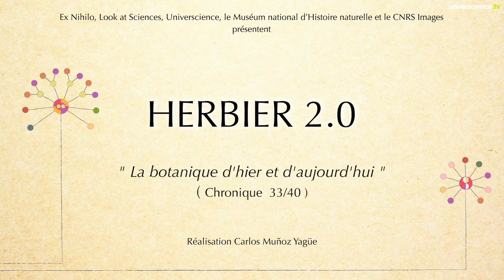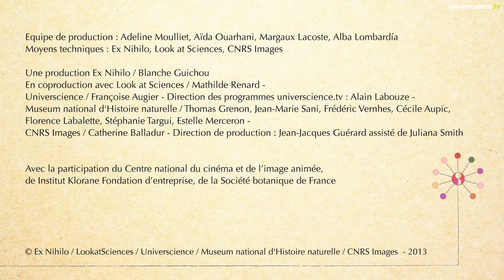Herbier #33 : Botanique d’hier et d’aujourd’hui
Ancien Conservateur des collections, Gérard Aymonin débute sa carrière de botaniste dans les années 1960. Très vite il commence à travailler sur ce qu'on appellera 20 ans plus tard... la biodiversité.
Un épisode de la série Herbier 2.0, chroniques à retrouver ici chaque semaine.